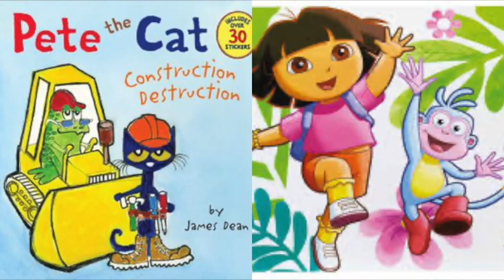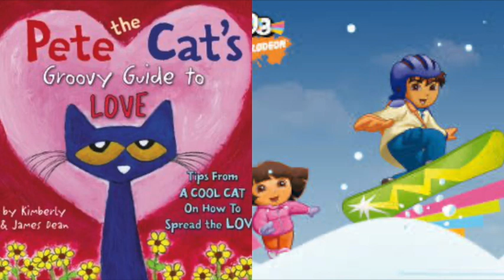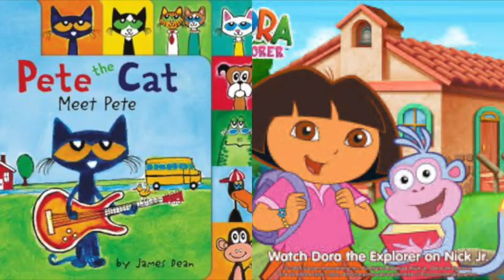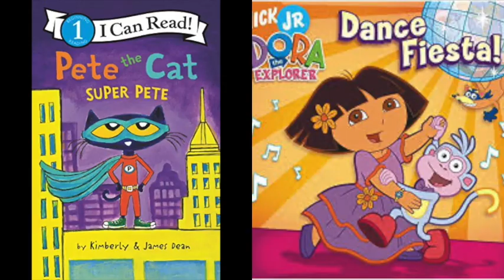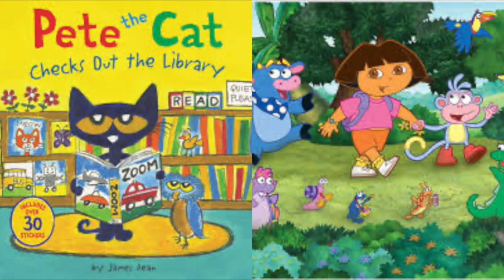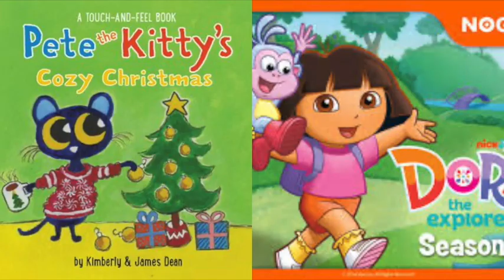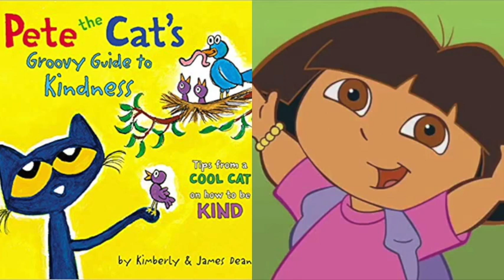Pete The Cat and Dora The Explorer Pets Slideshow